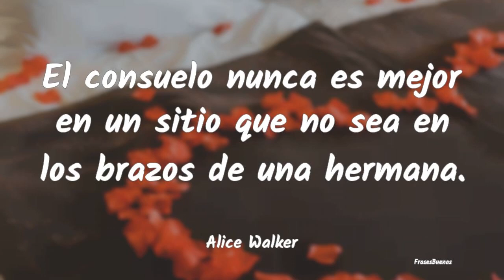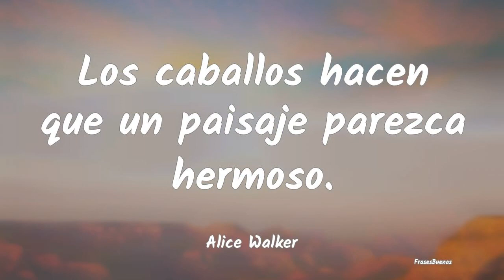Frases de Alice Walker